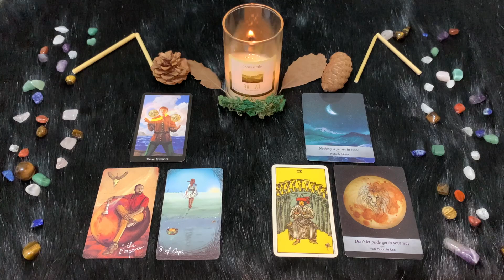| Martedì 10 Maggio | Oroscopo Paolo Fox | Leone | La forza della Luna e la vostra contro tutti